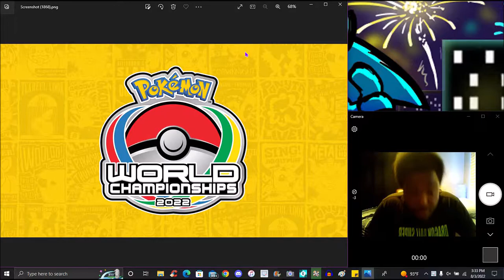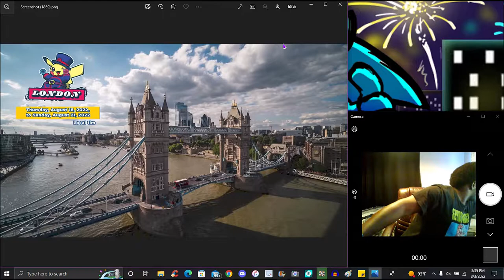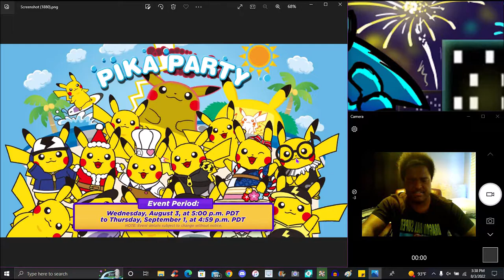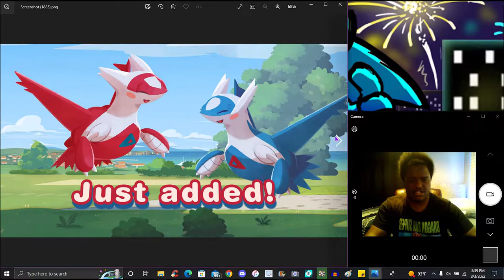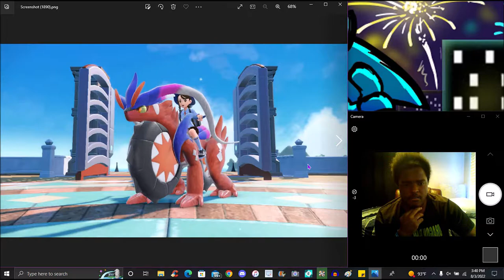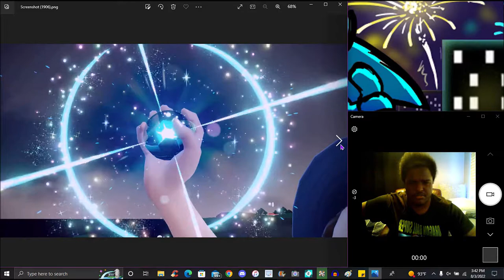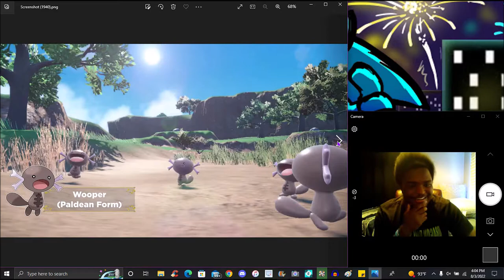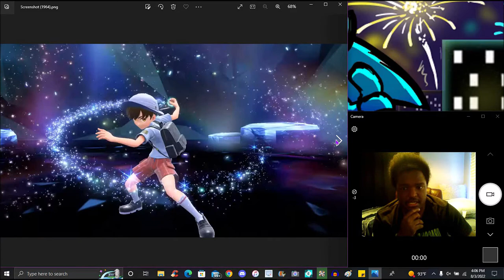WERE COPE COOKING!!! ??? POKEMON PRESENTS 2022! ??? REWARDS + DAILYS + S&V NEWS!!! ??? POKEMON NEWS!